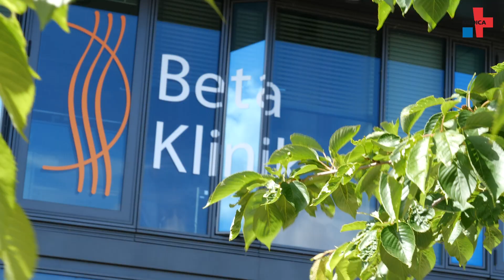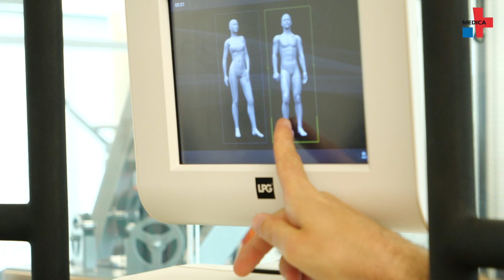Sportmedizin: Neuromuskuläres Training für optimale Performance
Beweglichkeit, Kraft und Koordination – sowohl nach Verletzungen, als auch bei gesunden Sportlern, müssen diese drei Komponenten intakt sein, damit Bewegungen reibungslos funktionieren. In der Beta Klinik in Bonn bietet Dr. Markus Klingenberg, Facharzt für Sportmedizin, ein neuromuskuläres Training mit spielerischem Charakter an, welches je nach Bedarf an den Patienten angepasst werden kann.